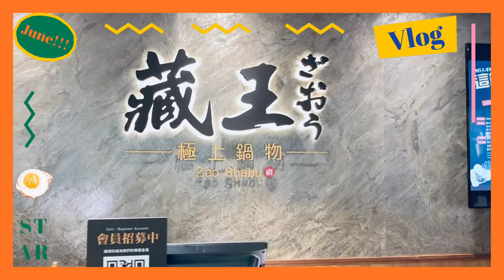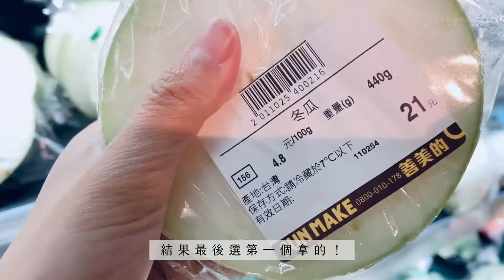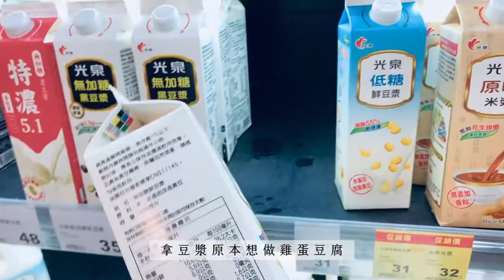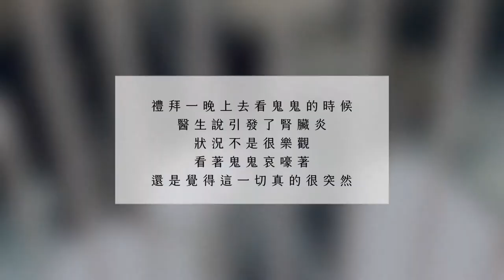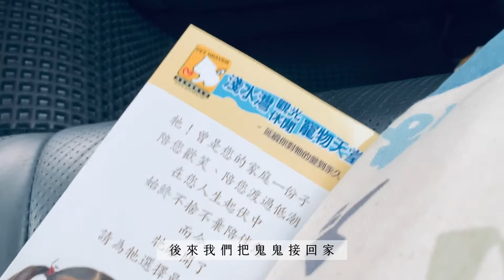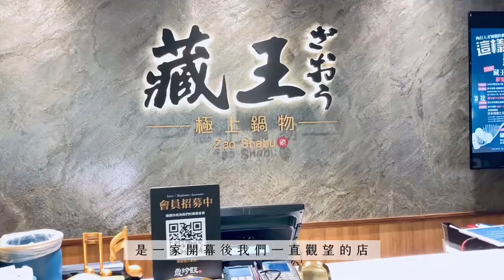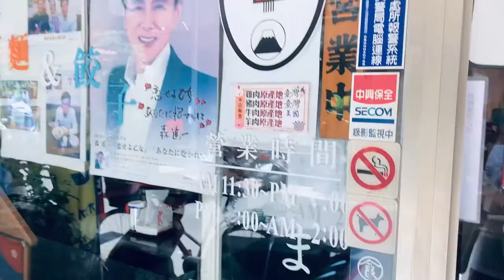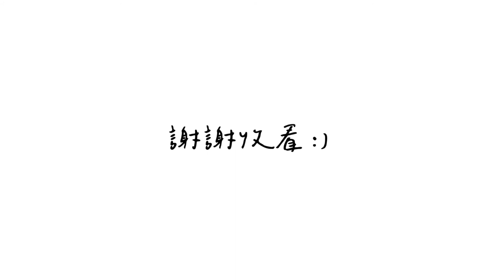只是29歲｜牙套日常 • 東輝 • 寵物殯葬 • 慶生 • 上班日常｜Vlog #1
只是想想一生一次29歲
會發生什麼事
在一如既往的日子裡

開啟了手機紀錄

但真的幸好
有堅持並紀錄下來
在以為一如既往的日子裡